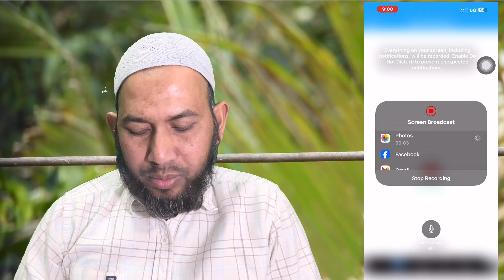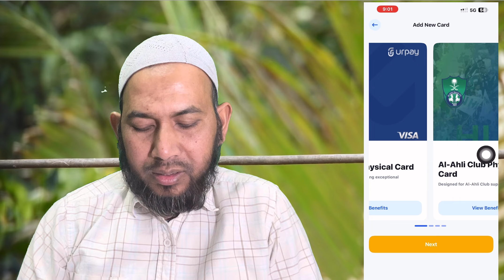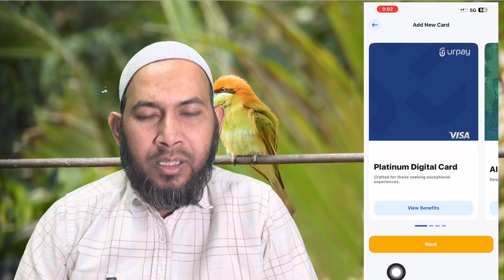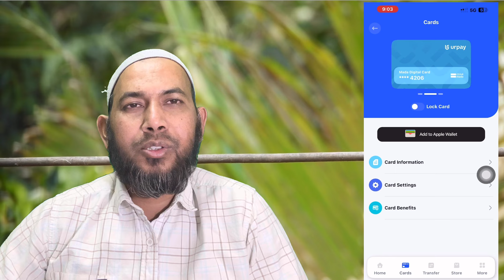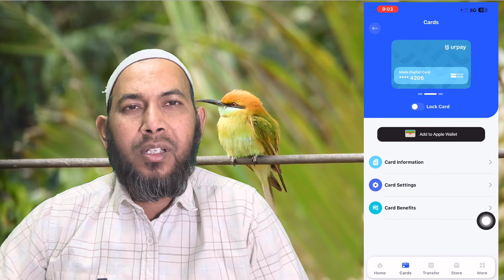Urpay New Good Update free mada ATM card 2024,নতুন আপডেট মাদা এটিএম কাড নিতে পারবেন ফ্রী তে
আমার সাথে যোগাযোগ করতে পারেন এই ফেসবুক পেজ টা ফলোদিয়ে রাখেন তাতে মোবাইল নামবার দেওয়া আছে লিংক